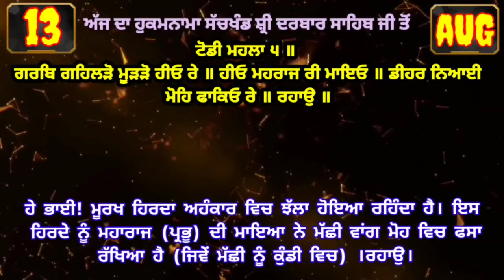13 August 2022 Today's Hukamnama Darbar Sahib Today's Hukamnama Golden Temple